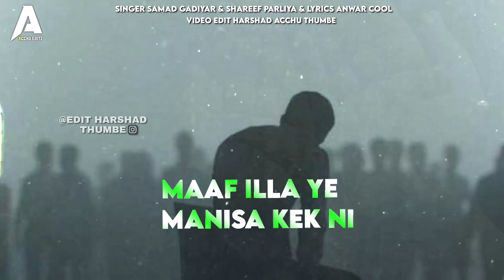ಪೆರುನಾಲ್ ಗಮ್ಜಾಲ್NEWBEARY PERNAL SONG SINGERS SAMADGADIYAR&SHAREER PARLIYA LYRICS ANWARCOOL ACHUESITZ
acchu editz presents

ಪೆರುನಾಲ್ ಗಮ್ಜಾಲ್

NEWBEARY PERNAL SONG
SINGERS SAMAD GADIYAR & SHAREER PARLIYA
 LYRICS ANWAR COOL
video edit harshad acchu thumbe
mixing shareef PARLIYA
poster edit acchu editz CHANAL

song oadar and video edit acchu editz CHANAL